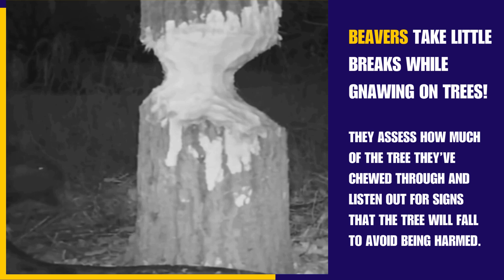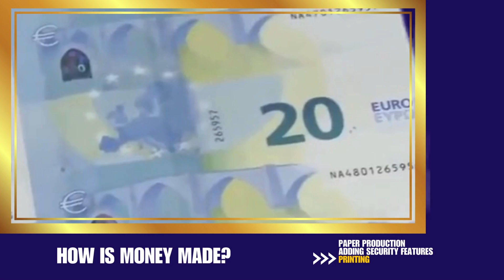The Birds & The Beavers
From Beavers to Birds, Volcanoes to Chemistry - come with us and explore!

eLaurus is a place to learn about the world around them through science. Join Echo the robot, along with his friends, as they explore and discover wonderful things.